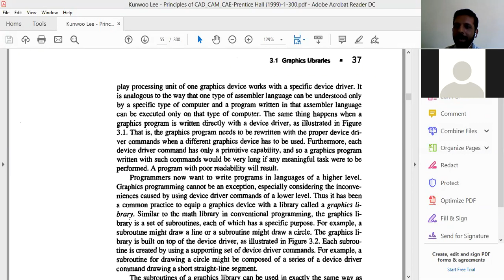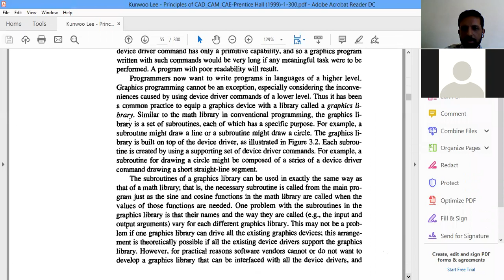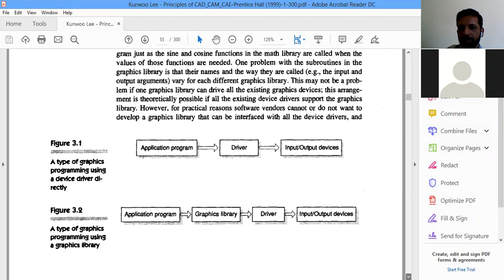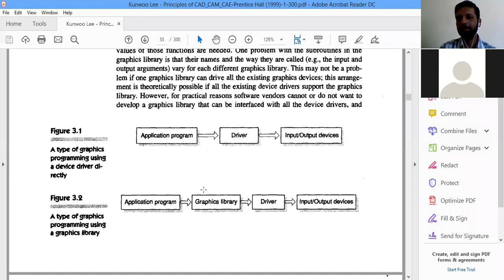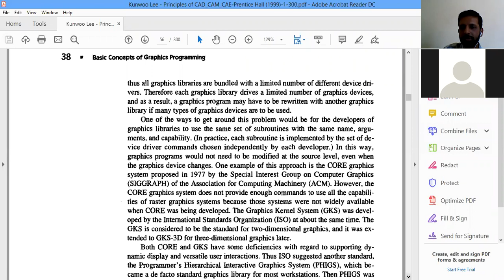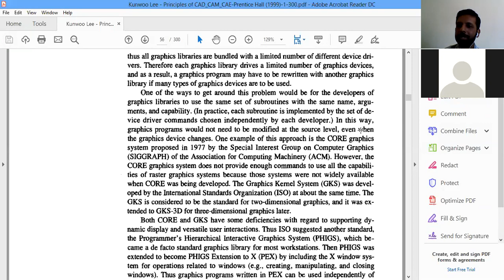II MTech CAID SG 30 03 2020